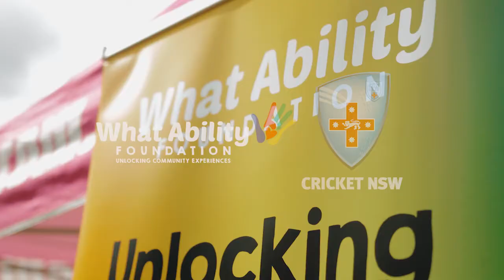What Ability Foundation x Cricket NSW All-Abilities Cricket Day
A day out with Lauren Cheatle and Cricket NSW looks a little like this ☀️ Check out our first ever Cricket NSW All-Abilities Cricket Day! Thanks to Cricket NSW we ‘unlocked’ 20 cricketing experiences for people living with a disability and their families 🏏

Thank you for helping What Ability Foundation gift so many smiles in Sydney and reminding the world that cricket is for everyone

If you want to unlock more experience like this... DONATE TODAY! ⁠